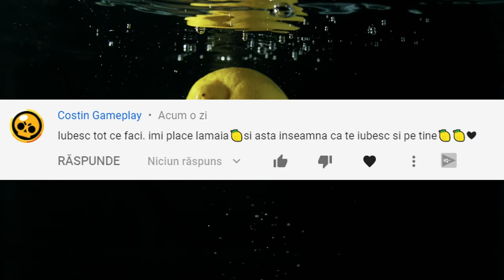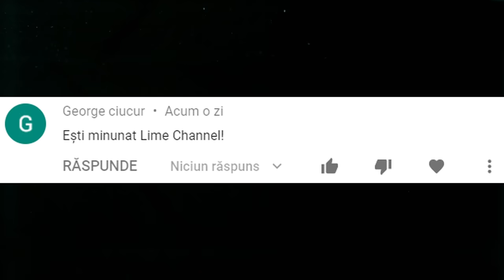Acest Copil A DISPARUT Si NIMENI Nu L-a Putut Gasi Timp De 2 ANI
Cât de teribil nu ar suna pentru părinți, dar copii deseori dispar undeva, poliția și detectivii
fac tot posibilul ca să îi găsească, însă spre marele regret nu fiecare dosar despre un copil
pierdut este închis și copilul găsit, dar ce ai face dacă această istorie s-a întâmplat chiar cu
tine? Ce să faci și la cine să te adresezi după ajutor? Există un singur răspuns, să nu cedezi
ca chiar dacă vei avea nevoie de o viață întreagă pentru a-l găsi cautarile nu trebuie
incetate. Așa s-a întâmplat și cu micul erou din video-ul de azi, un băiat de 5 ani din Illinois
pe nume Riki pe care nimeni nu-l putea găsi timp de 2 ani, dar ce putea să se întâmple cu
el?

                                 Alte Videouri Interesante:

Acest TRUP A Fost Gasit In Scoarta Unui Copac\Top 9 Chestii Ciudate Gasite In LOCURI NEOBISNUITE

Surse De Inspiratie: Google, Wikipedia, Youtube, Facebook, OK.